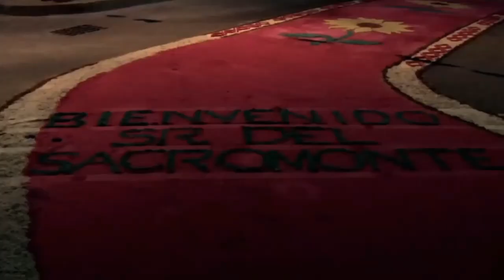EL FR4ILE BUENO